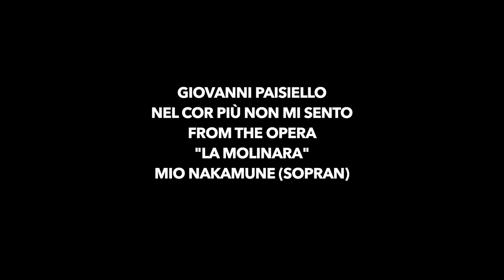Giovanni Paisiello - Nel cor più non mi sento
From the Opera
"La molinara"
Mio Nakamune (Sopran)
Recorded at Home Studio, 2020